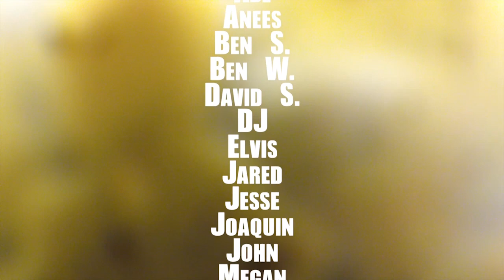Pot Paint Plaster - The Official Movie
& the Melting Pot in Minneapolis present Pot Paint Plaster. An epic paintball battle between Red and Yellow. All footage filmed with a Go Pro.

Edited by Jesse Gilmore